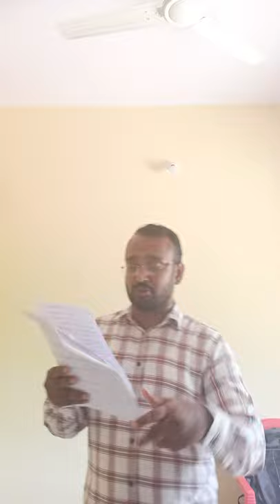Accounting theory case studies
About case studies on Accounting Theory